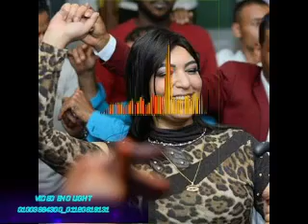اجدد حفله 👑🎶🔊🔊🔊 mp3 جومانه المصرى مع شباب كيما عزبه السنية ضرب ناااار 2021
قناة افراح ليالى اسوان اول واكبر قناة متخصصة للافرحنا الجميله
تشمل اجمل واكبر الافراح والليالى الكبير على مستوى الصعيد
لاغلب نجوم الفن
تابعو قناتنا الثانية لتجدو كل جديد...*** افراح اسوان والصعيد فنانين اسوان
تابعو صفحتنا ع الفيس بك لتجدو كل جديد وحصرى للاقوى الليالى والافراح
اول قناه للفنانين اسوان وتصوير اقوى الحفلات 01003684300_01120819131